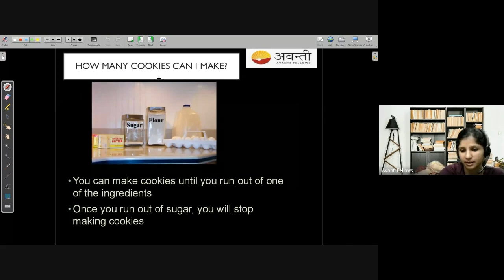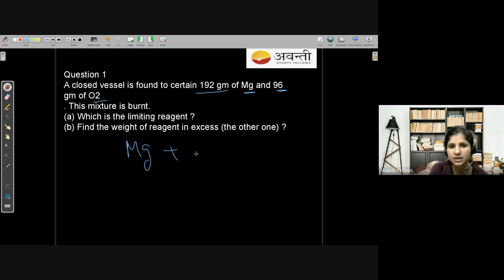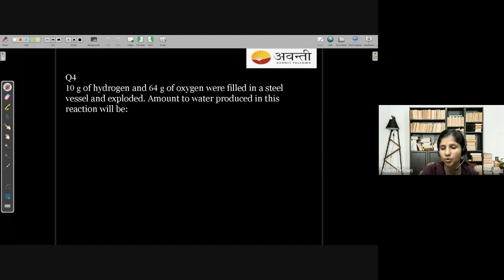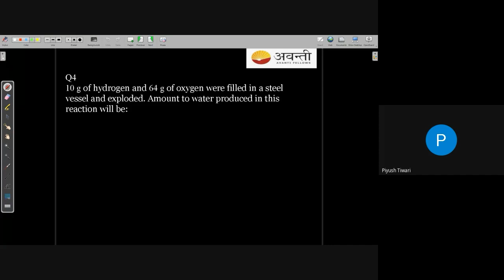L5 Normality, Stoichiometry, Limiting Reagent | 11th Chemistry | 19th April 2023